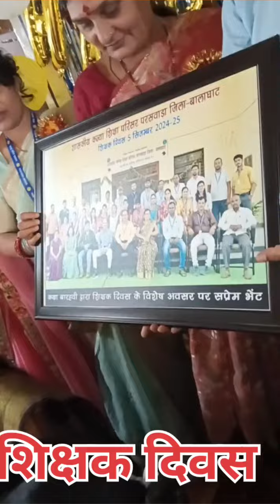शिक्षक दिवस समारोह की कुछ यादें